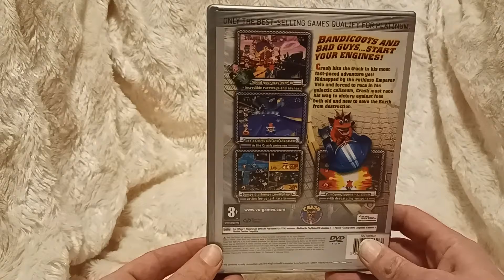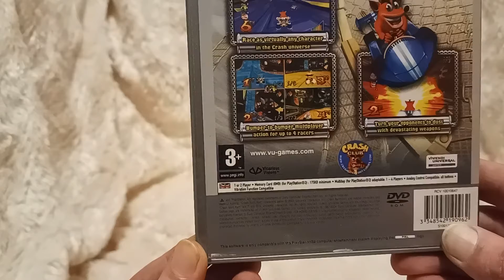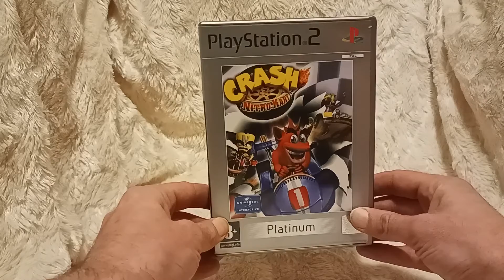GBR #158 - Crash Nitro Kart (PlayStation 2)